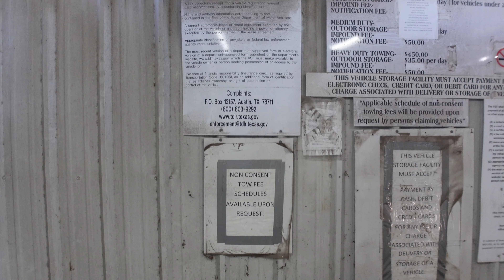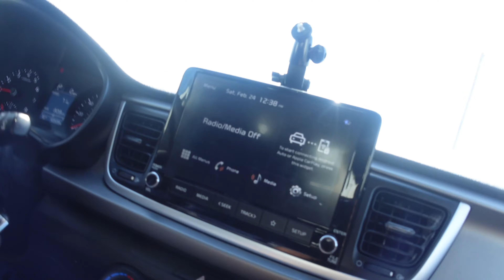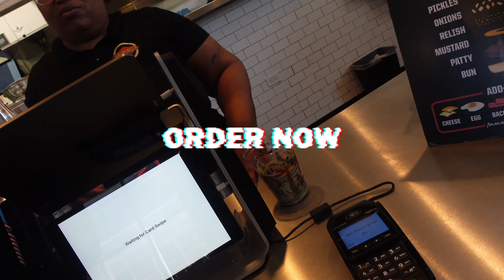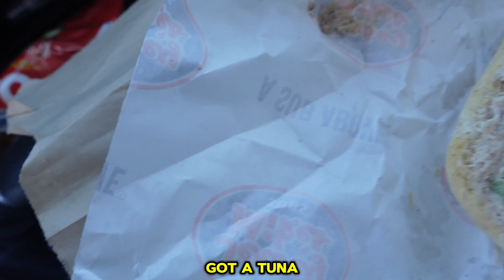KOREAN CORN DOGS, PICKING UP OUR CAR, FAT BURGER + CHEEKY MONKEY | JV FAMILY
♡ In Todays' Video We Had ALOT Of Fun At The Mall & Taking The Kids Out For Fun! We Tried The Famous Corn Dogs & Fatburger & Also Had To Pick Up Our Car From Being Towed !!!

FAQ❓

♡ Jay 26 , Via 26
♡ DeShawn 5 , JayCeon 2
♡ Sony Zv-1